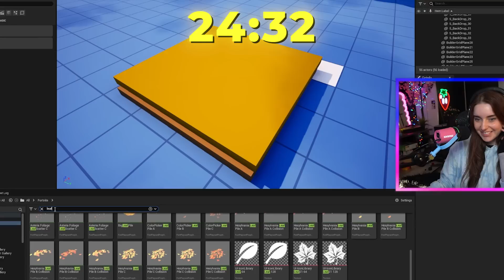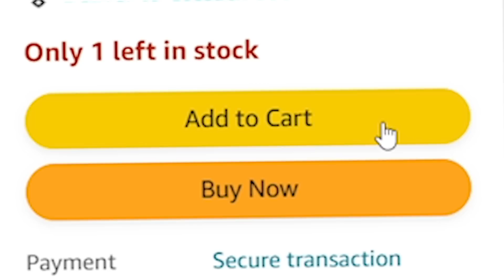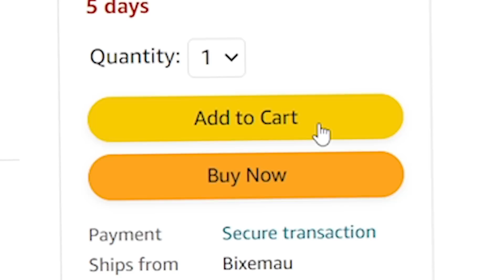Whatever You Build in Fortnite, I’ll Buy!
Transformers: Rise of The Beasts, is in Cinemas June 22nd, This Thursday!  Get your tickets using my link:

Music ▼

epic fortnite chapter 4 season 3 moments